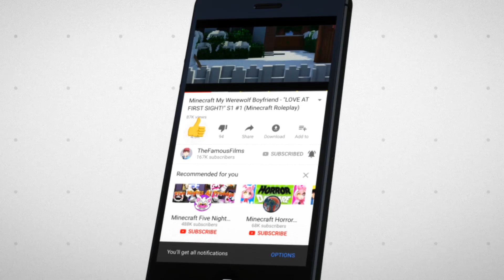Minecraft FNAF 6 Pizzeria Simulator - FIXING ROCKSTAR FREDDY! (Minecraft Roleplay)